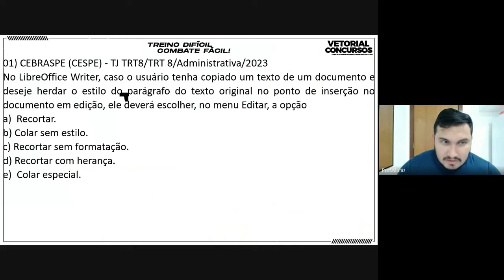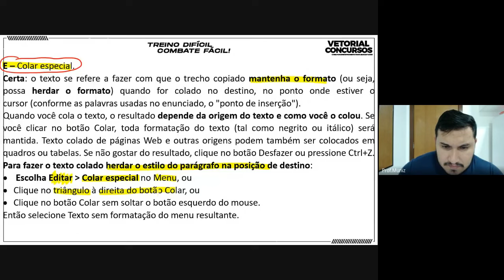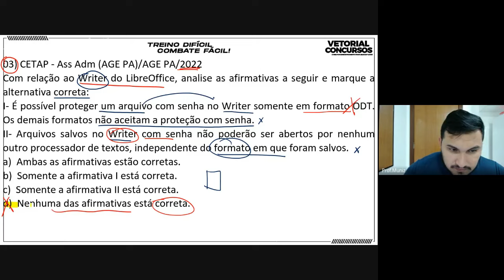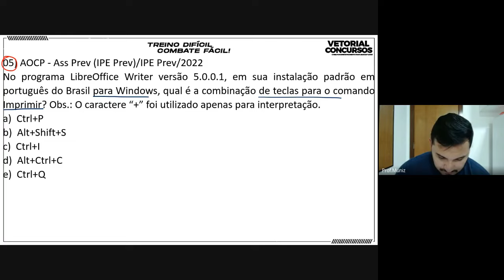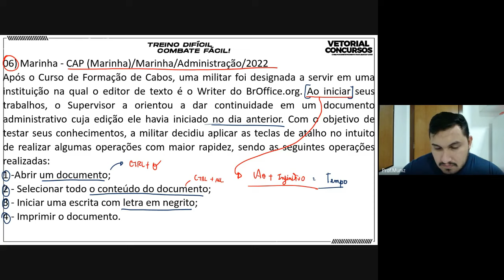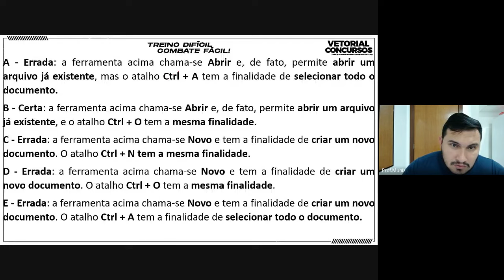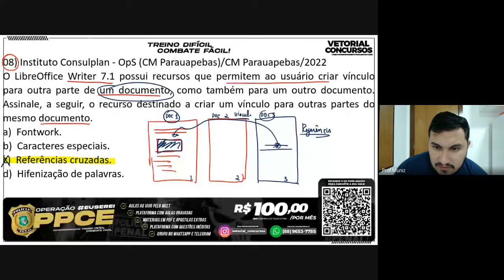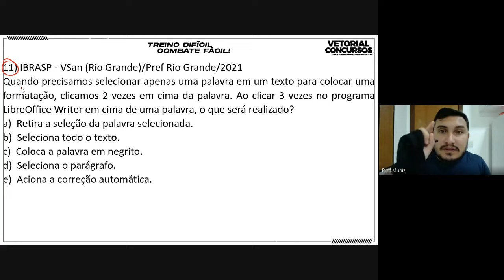RESOLUÇÃO DE QUESTÕES | WRITER E CALC | INFORMÁTICA | PROFESSOR MUNIZ